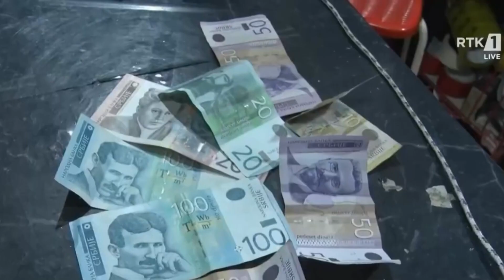Sytë ishin nga Brukseli/ Kosova dhe Serbia pa marrëveshje për dinarin